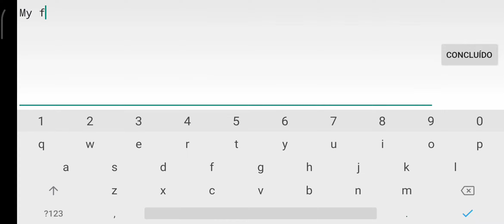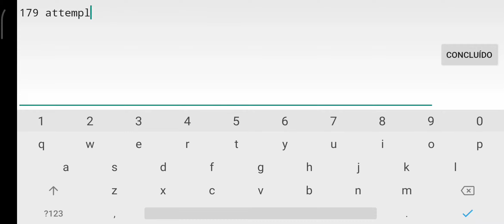I beat my First Weekly Demon Level in Geometry Dash... [Read Desc.]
Yes, After Beat 100 Demons in 1 Week, I'm not focused do this level, after this I Decided to beat it Finally, And That's it, Hope to you enjoy.

My eyes is still bad.. But Today are better now, Probably Next Days I Will be Back to beat More Demons and Star Grinding again! 👍

101th Demon, 1th weekly demon